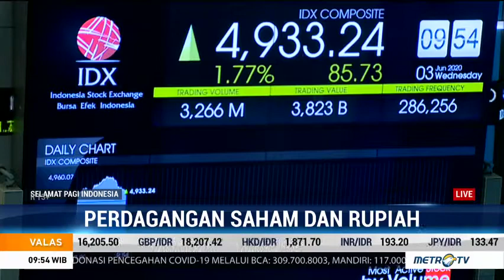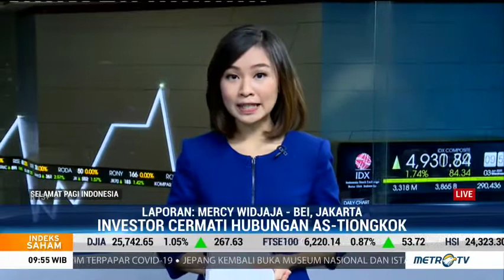Optimisme Investor Bawa Saham dan Rupiah Lanjutkan Penguatan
IHSG kembali melanjutkan penguatan dengan dibuka di zona hijau pada pembukaan perdagangan Rabu (3/6/2020). Penguatan yang sama juga terjadi pada nilai tukar rupiah.